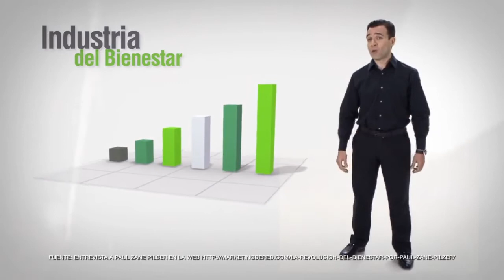Explicación breve del Negocio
Mi nombre es Johan Vargas (Equipo del Presidente en Herbalife Nutrition). Si quieres conocerme un poco más, puedes seguirme en:

El éxito de cualquier distribuidor independiente Herbalife Nutrition requiere tiempo, dedicación, habilidades y esfuerzo personal constante.  Los ingresos presentados corresponden exclusivamente al expositor y no son típicos o promedio.  Para conocer los ingresos promedio consulta la Declaración de Ganancia Bruta Promedio pagada por Herbalife en Herbalife.com y MyHerbalife.com.

Video creado exclusivamente por distribuidores independientes. Herbalife Nutrition no es responsable de su contenido.